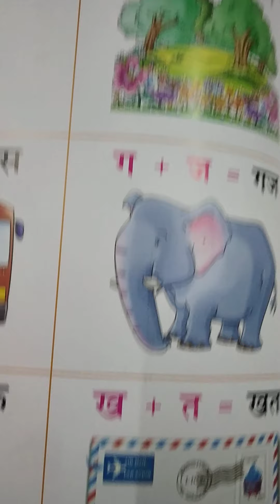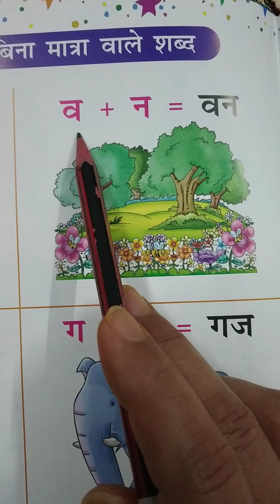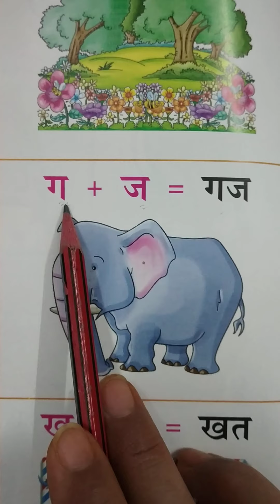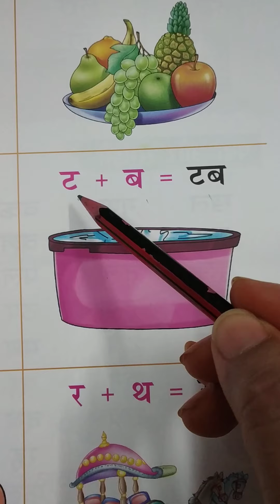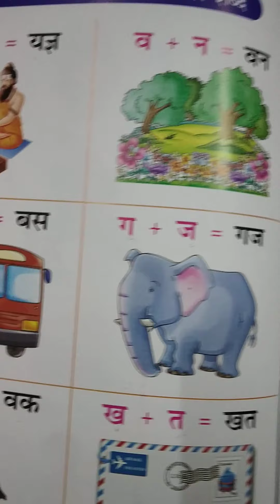दो वर्ण वाले शब्दों को पढ़ना